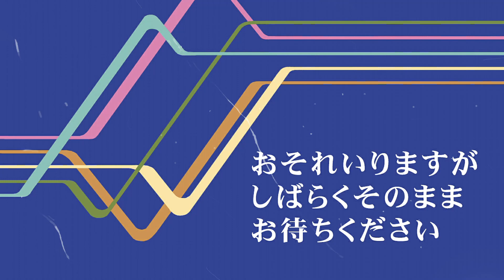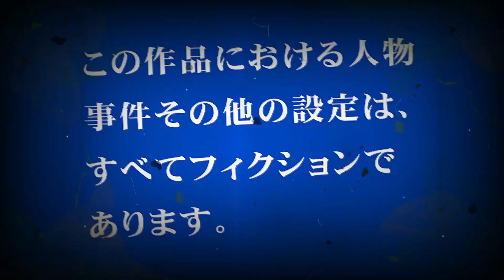sanaとひなまつり【sana (10歳・小学5年生)】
【提供】
『イーグルオリーブオイル』